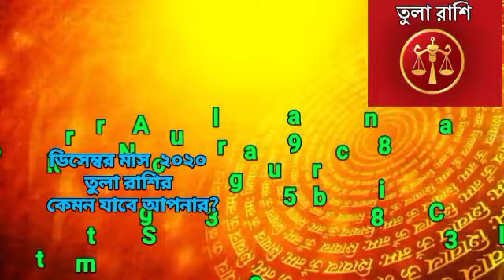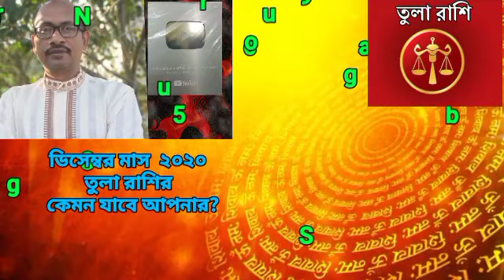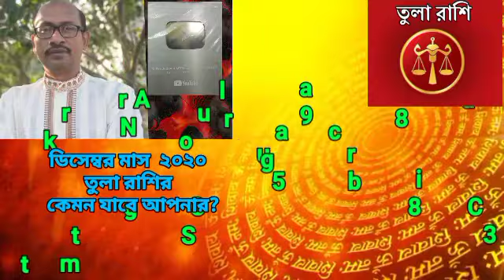December 2020 Tula Rashi ||December Rashifal|Shree Subrata Astrological Consultancy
আমি সাইকোথেরাপিস্ট ও  জ্যোতিষী  ডঃ শ্রী সুব্রত  আমার ইউটিউব চ্যানেলে আপনাদের প্রত্যেককে স্বাগত জানাচ্ছি।

ABOUT VIDEO:-
তুলা মাসিক রাশিফল ,ডিসেম্বর ২০২০ মাসিক রাশিফল
TulaRashi December2020 DecemberRashifal ডিসেম্বর২০২০মাসিক রাশিফল#তুলামাসিকরাশিফল

Follow Me,